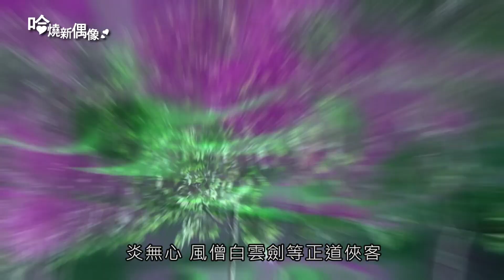哈燒新偶像：淨琉璃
為佛門先天高修行成就者，有著菩薩的莊嚴法相，般若智慧與慈悲心，遵行佛理、仗義渡眾，不惜犧牲己身以換取一頁書生機，如春風拂人般的親和，讓人不由敬仰。